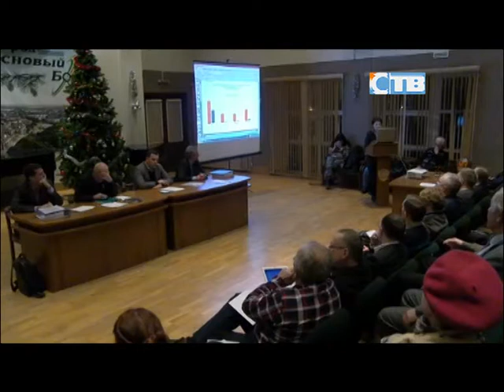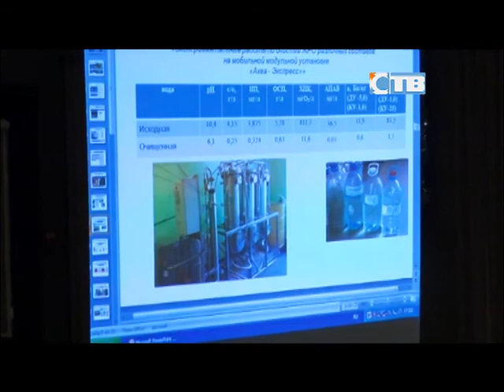Итоги публичных слушаний по новым технологиям переработки радиоактивных отходов.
Общественные слушания по проекту использования радиоактивных веществ при проведении научно-исследовательских и опытно-конструкторских работ в сосновоборском отделении филиала «РосРао» собрали более шестидесяти участников. Обсуждение длилось почти два часа. Вопросов у жителей было много, но организаторы слушаний дали исчерпывающие ответы на каждый из них.

© 12 января 2018 г. Телекомпания СТВ. Сосновый Бор.